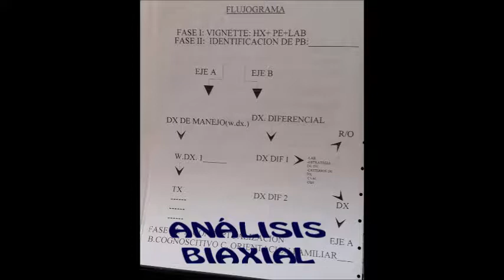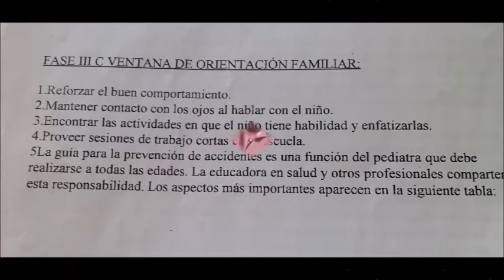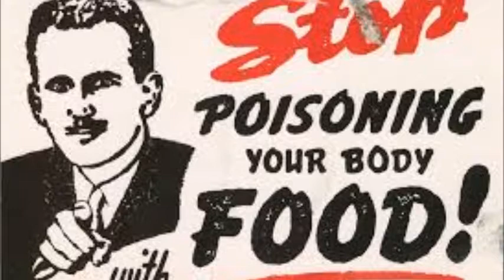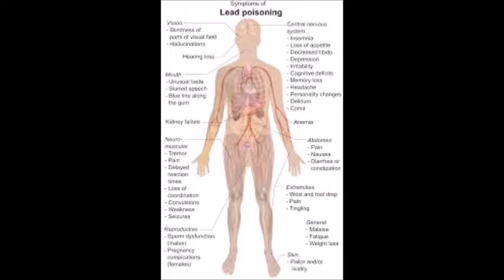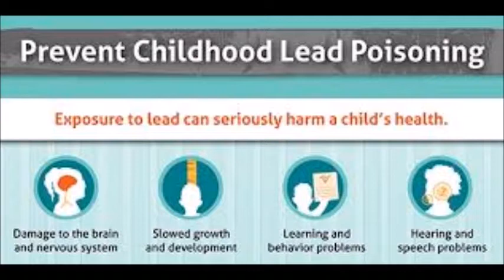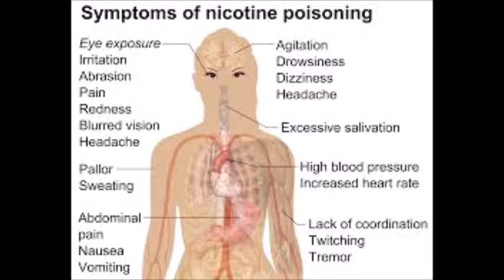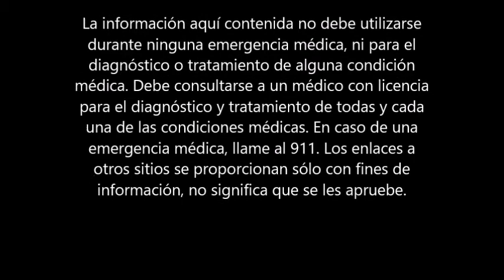ANÁLISIS BIAXIAL: INTOXICACIÓN, ADHD